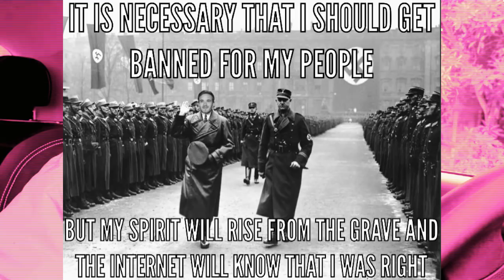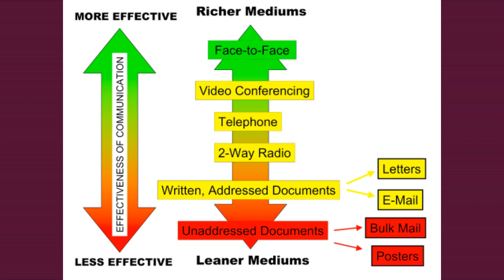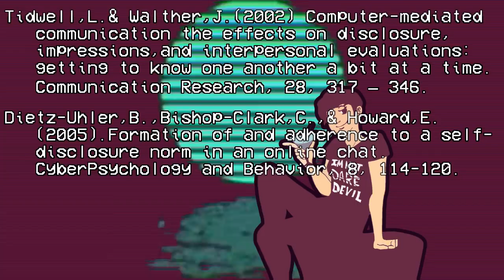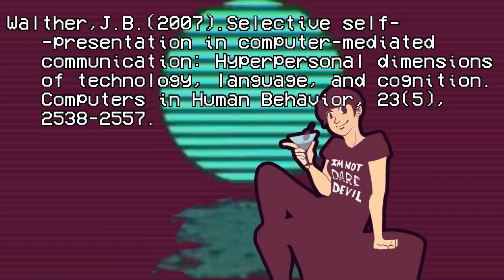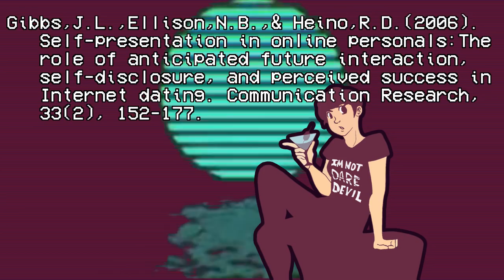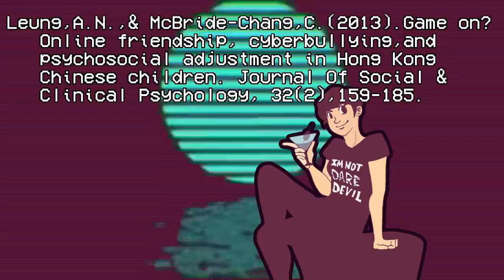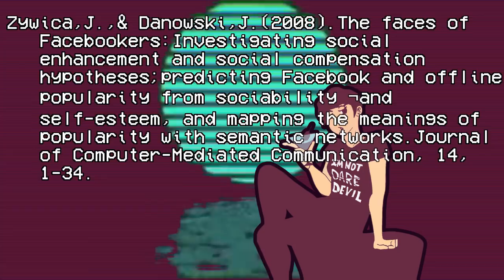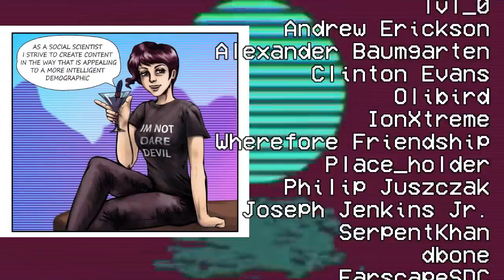How the Internet Makes Us Demigods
Today we look at some of the more positively valenced effects of deindividuation or anonymity in computer-mediated communication. How does the internet effect how we form relationships, disclose information, communicate with others, organize groups, and express ourselves and why does any of this matter for in the current political climate?

References:
Daft, R.L.; Lengel, R.H. (1986). Organizational information requirements, media richness and structural design. Management Science. 32 (5): 554–571.
Dietz-Uhler, B., Bishop-Clark, C., & Howard, E.  (2005).  Formation of and adherence to a self-disclosure norm in an online chat.  CyberPsychology and Behavior, 8, 114-120.
Fox, J., Bailenson, J., & Binney, J. (2009). Virtual experiences, physical behaviors: The effect of presence on imitation of an eating avatar. Presence: Teleoperators and Virtual  Environments, 18(4), 294-303.
Gibbs, J. L., Ellison, N. B., & Heino, R. D. (2006). Self-presentation in online personals: The  role of anticipated future interaction, self-disclosure, and perceived success in Internet dating. Communication Research, 33(2), 152-177.
Goffman, E. (1959). The presentation of self in everyday life. Garden City, N.Y.: Doubleday.
Higgins, E. T. (1987). Self-discrepancy: a theory relating self and affect. Psychological  review, 94(3), 319.
Lea, M., & Spears, R. (1991). Computer-mediated communication, de-individuation and group decision-making. International Journal of Man Machine Studies, 34, 283–301.
Leung, A. N., & McBride-Chang, C. (2013). Game on? Online friendship, cyberbullying, and psychosocial adjustment in Hong Kong Chinese children. Journal Of Social & Clinical Psychology, 32(2), 159-185. doi:10.1521/jscp.2013.32.2.159
Maister, L., Slater, M., Sanchez-Vives, M. V., & Tsakiris, M. (2015). Changing bodies changes  minds: owning another body affects social cognition. Trends in cognitive sciences, 19(1),  6-12.
Markus, H., & Nurius, P. (1986). Possible selves. American psychologist, 41(9), 954.
Morin, D. T., & Flynn M. A. (2014). We are the Tea Party!: The use of facebook as an online political forum for the construction and maintenance of in-group identification during the “gotv” weekend. Communication Quarterly, 62,115–133.
Noelle-Neumann, E.(1974), The spiral of silence: a theory of public opinion, Journal of Communication, 24 (2): 43–51,
Spears, R., Postmes, T., Lea, M., & Wolbert, A. (2002). The power of influence and the influence of power in virtual groups: A SIDE look at CMC and the Internet. The Journal of Social Issues, 58, 91–108.
Suler, J. (2004). The online disinhibition effect. Cyberpsychology & behavior, 7(3), 321-326.
Tidwell, L. & Walther, J. (2002) Computer-mediated communication the effects on disclosure, impressions, and interpersonal evaluations: getting to know one another a bit at a time. Communication Research, 28, 317 – 346.
Walther, J. B. (1992). Interpersonal effects in computer-mediated interaction: A relational perspective. Communication Research. 19 (1): 52–90
Walther, J. B. (2007). Selective self-presentation in computer-mediated communication: Hyperpersonal dimensions of technology, language, and cognition. Computers in Human  Behavior, 23(5), 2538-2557.
Weidman, A. C., Fernandez, K. C., Levinson, C. A., Augustine, A. A., Larsen, R. J., & Rodebaugh, T. L. (2012). Compensatory internet use among individuals higher in social anxiety and its implications for well-being. Personality and individual differences, 53(3), 191-195.
Zywica, J., & Danowski, J. (2008). The faces of Facebookers: Investigating social enhancement  and social compensation hypotheses; predicting Facebook and offline popularity from  sociability ¬and self-esteem, and mapping the meanings of popularity with semantic  networks. Journal of Computer-Mediated Communication, 14, 1-34.